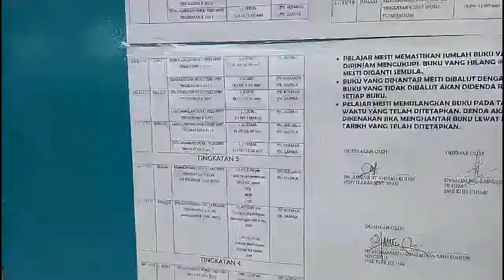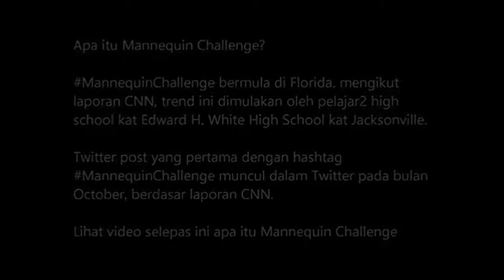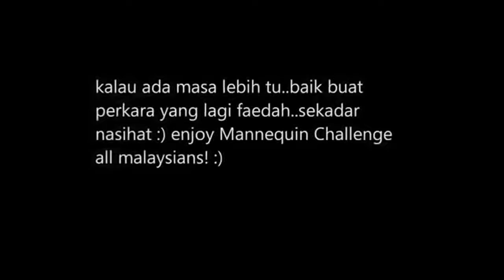Mannequin Challenge | Malaysia | Compilation 2017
Mannequin Challenge ,Malaysia ,If u like give us THUMB UP ok